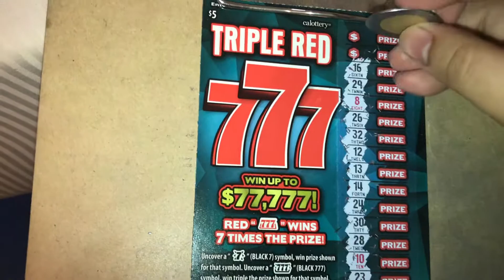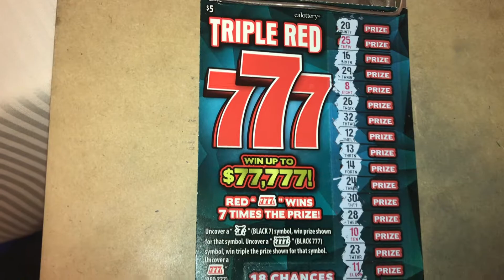Day 3 out of 31: Playing Triple Red 777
Day 3 out of 31 days of playing triple red 777